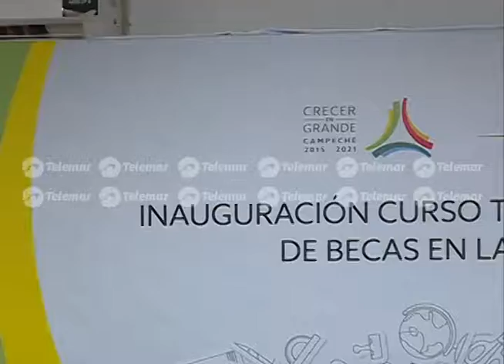Inauguran curso taller sobre el proceso para acceder a programas de becas